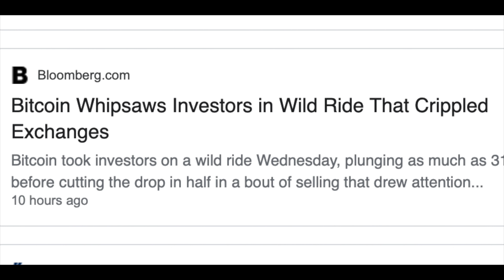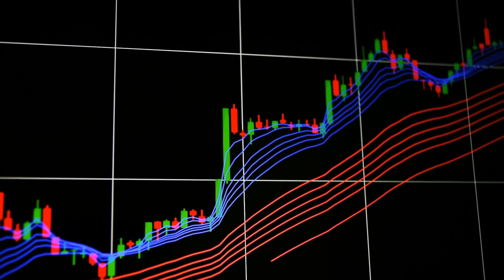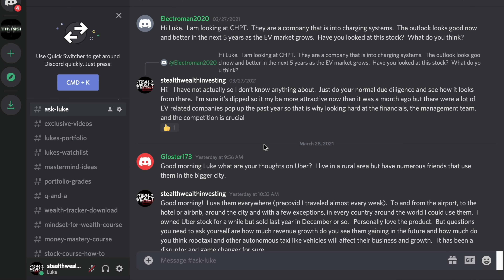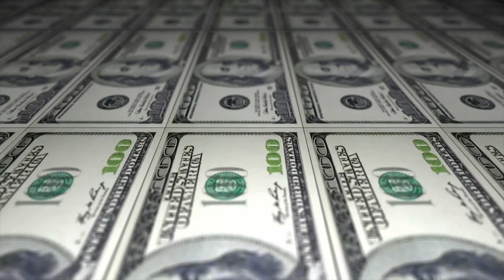ELON IS ABOUT TO CRASH TESLA STOCK!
Don't say you didn't know what is about to happen to Tesla Stock and what is happening with Tesla Stock and Elon Musk

► Link to the Private Group!  SPECIAL ONE-TIME PRICING FOR EARLY MEMBERS!

stealth wealth
stealth wealth investing
Tesla
Tesla Stock
Tesla Q1 2021 Profit
Elon Musk
Tesla Deliveries
Tesla Q1 Profit
Tesla news
Tesla 2021 Preview
Tesla
Tesla stock
tsla
tsla stock
$tsla
elon bitcoin
elon cryptocurrency